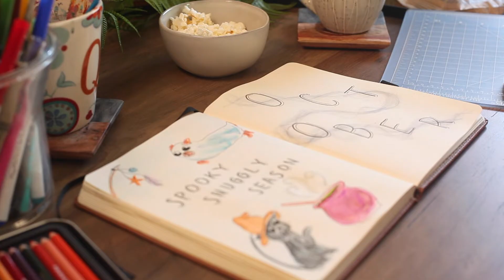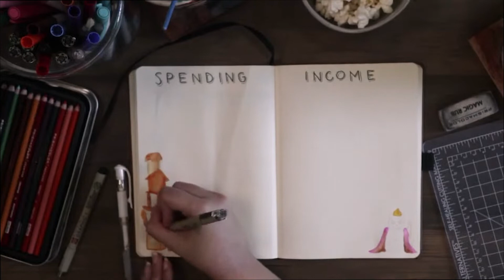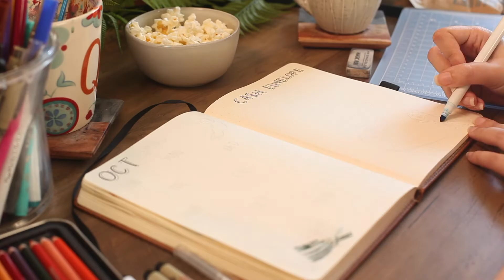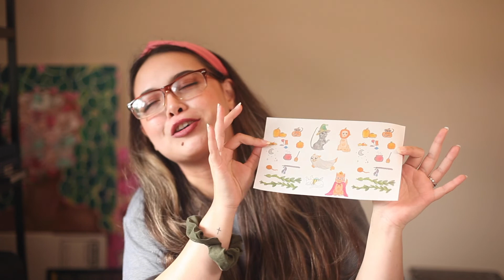OCTOBER PLAN WITH ME | Spooky Snuggly Season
Hello Friends! It truly is the most wonderful time of the year. I am so pumped to be experiencing real weather right now. There's an actual chill in the air as we speak.

Camera: Canon Mark ii 5D / iPhone XR
Audio: Rode
Notebook: Dingbats
Pens: Micron, Signor White Gel
Markers: Crayola Super Tip Washable Markers
Colored Pencils: Prismacolor

1109 Woodland St -60486
Nashville, TN
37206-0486